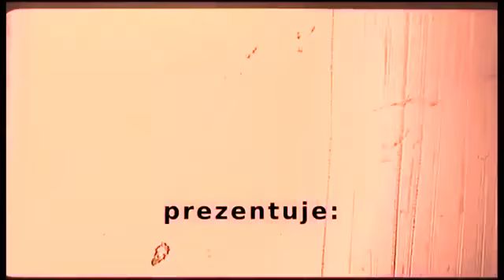Lato w mieście 2012 film polski zwiastun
Na warszawskim osiedlu pojawia się kamper, w którym mieszka tajemniczy mężczyzna. Wśród mieszkańców rozchodzi się wieść, że wyszedł niedawno z więzienia, ale nikt nie wie dokładnie, co zrobił. Jego przybycie dużo zmienia w życiu młodej kobiety, która przeżywa poważny kryzys w małżeństwie oraz w życiu pewnej nastolatki, która nie może porozumieć się z matką. On okazuje się ważną osobą w życiu każdej z nich, one obdarowują go przyjaźnią i wiarą, że może jeszcze nie wszystko stracone.